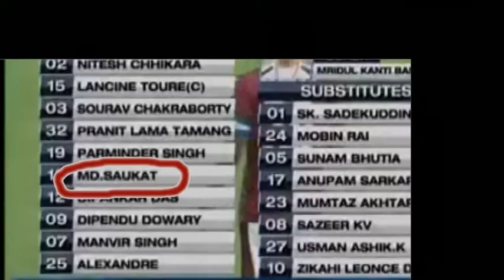Mohammad Saukat soccer recruitment video